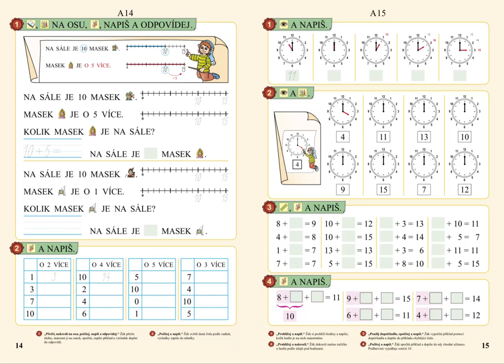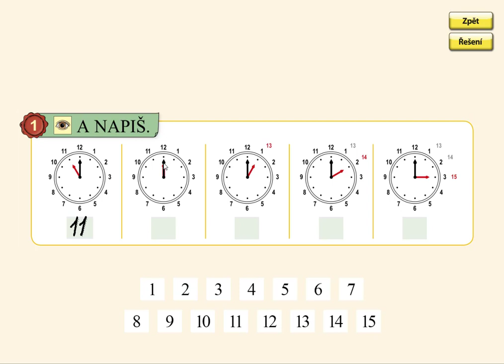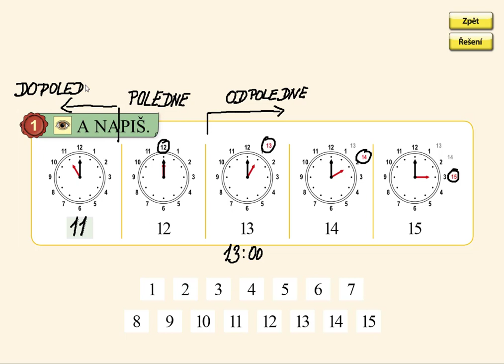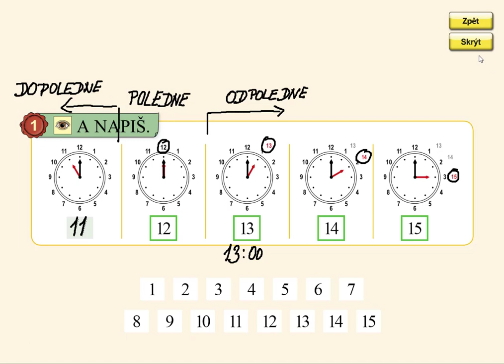Celé hodiny (do 15), MATÝSKOVA MATEMATIKA 3. DÍL - POČÍTÁME DO DVACETI, str. 15, cv.1